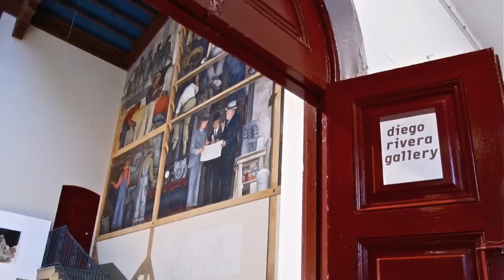Bay Area Dog Trainer: Animal Talent, Circus Class, Truffle Hunting, Private lessons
This piece features a weeks worth of training, or as much as I captured on film.  We start with some shots of our Circus 1 class featuring one of the Pits rescued from Michael Vic. We move on to a video project we participated in at the SF Art Institute.  Next a brief look at a friends Portuguese Tumbler pigeons, then on to a small seminar I did on Truffle Hunting for a group of interested friends.  Finally some shots of our advanced Circus Class and a peek at a private dog training lesson.